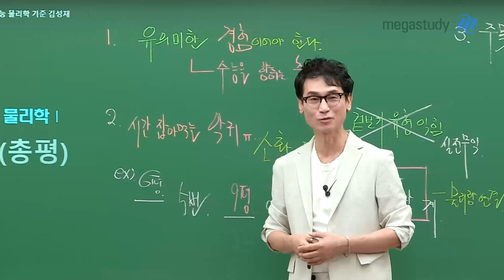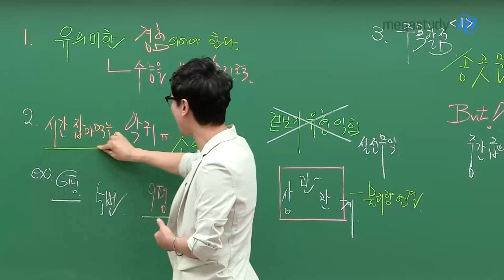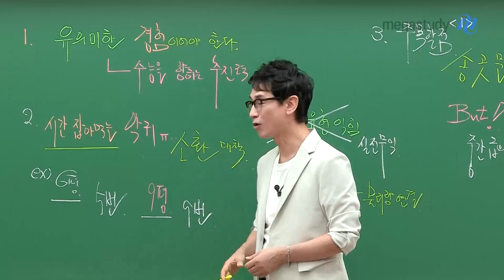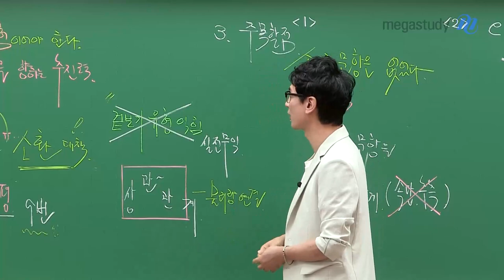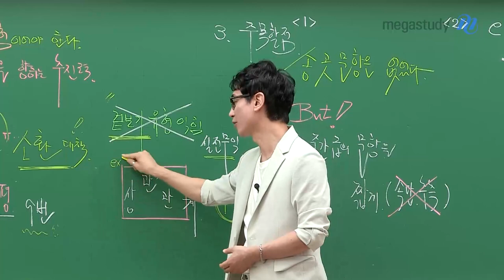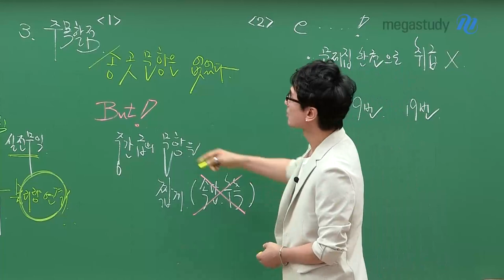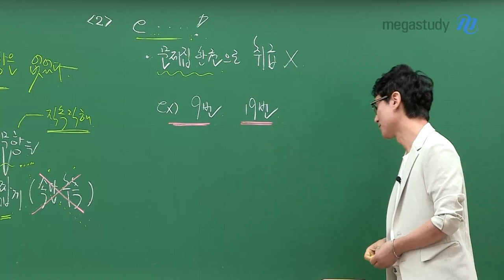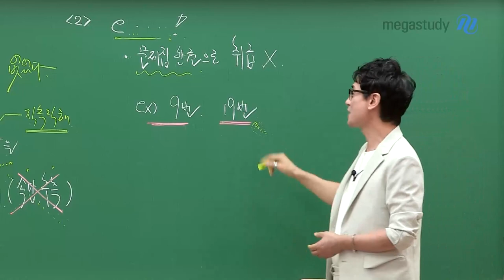[메가스터디] 물리학 김성재쌤 - [9월 모평] 우리는 지금부터 다시 시작이다!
'80일 간의 세계일주'라는 명작이 있습니다..
먼 아프리카까지는 빼고서 생각해봐도
70일이면 세계를 여행하고도 남는 시간이라는 거죠.
수능까지 약 70일이 남은 지금, 우리는 지금부터 다시 시작입니다.

■ 9월 모의평가 물리학l 총평 ■
앗 따가워~하는 송곳 문항은 X
BUT!!! 중간급의 문항에 대한 시간 경영력의 중요성 상승

■ 수능 전까지 우리가 가져야 할 태도 ■
1. 유의미한 경험이어야 한다
  → 수능을 향하는 추진력으로 바꾸자
  → 현명하게 자신을 돌아보고 수정하고 리셋
  → 1, 2페이지 기본 문항은 확실하게 대비
     ★이것이 바로 1등급 발판~★

2. 시간을 잡아먹는 악귀에 대한 소환 대책이 필요하다
  → 역학 문항을 풀 때 2분을 넘기지 않게 훈련
  → 안정적인 시간 확보를 할 수 있는 시간 경영
  → ex. 6평 5번/9평 9번

3. 겉보기 유형만 익히면 안된다
수능날, "앗, 어떻게 풀더라?"라는 생각이 든다면 게임은 끝
실전을 확실하게 대비할 수 있는 훈련이 필요하다

4. 교재는 문제만 풀어보고 끝나면 안된다
교재를 단순히 문제지 한 권으로 취급하지 말고
끝까지 씹고 뜯고 맛보고 즐기고~
반복해서 완전히 나의 것으로 만들기

끝까지 화이팅하길 바랍니다!
끝날 때까지 끝난 게 아니다! 다시 GO!